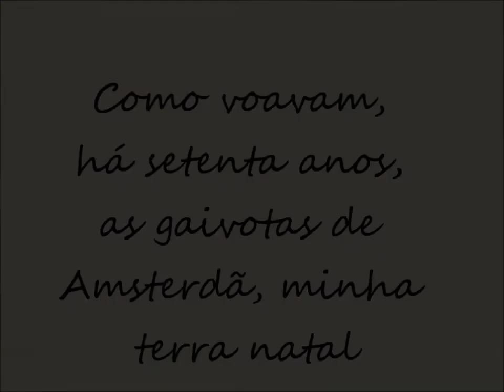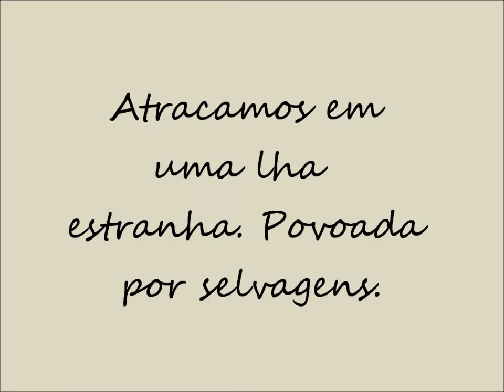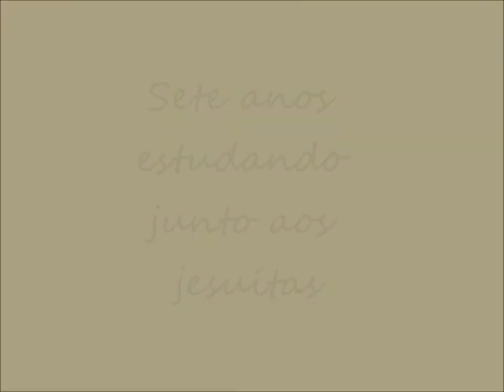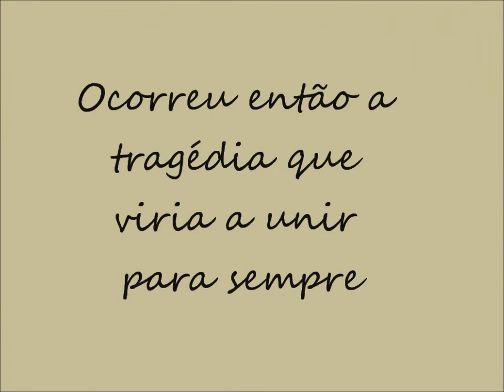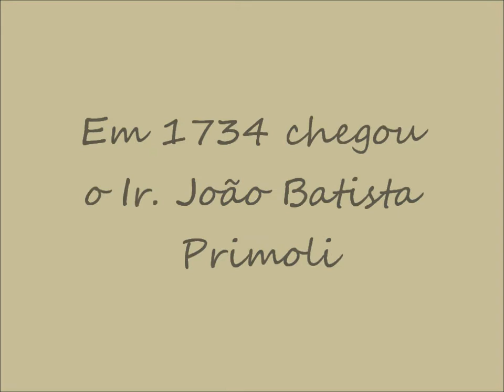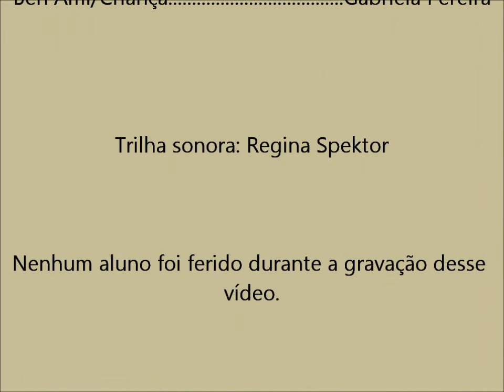Trailer Sepé Tiaraju - 2011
Trailer do livro Sepé Tiaraju, de Alcy Cheuiche

Integrantes:
Alexsandra
Gabriela
Gerônimo
Giovanni
Katherine